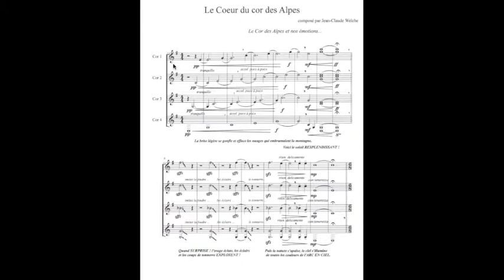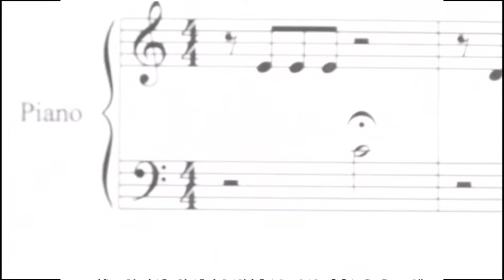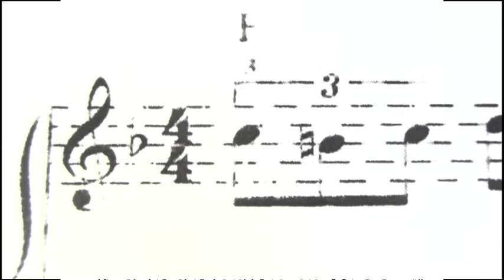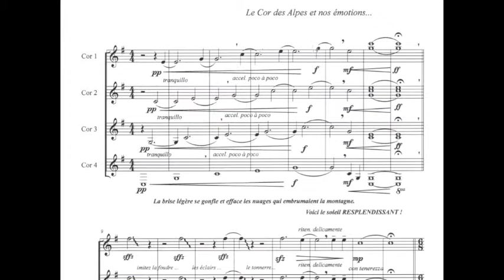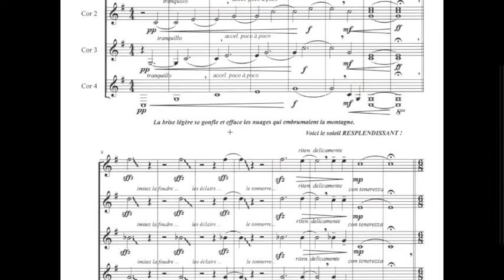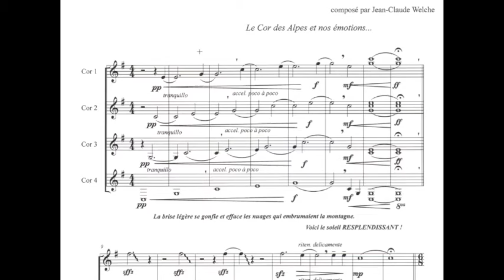Jean-Claude Welche - Cours de scie musicale n° 46 - Quelques Termes musicaux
Vidéo de présentation du tutoriel n° 46: "Quelques Termes mu-scie-caux", extraite de la série de cours "Je deviens un Pro de la Scie musicale en 48 leçons"